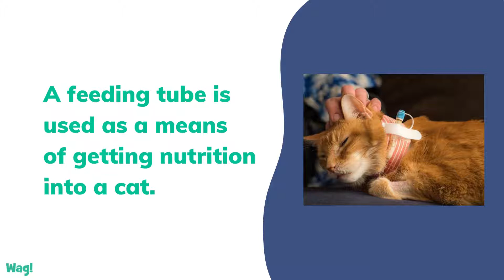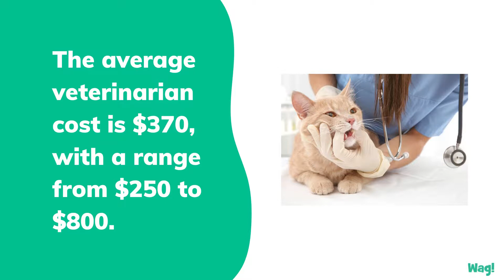Feeding Tubes in Cats | Wag!